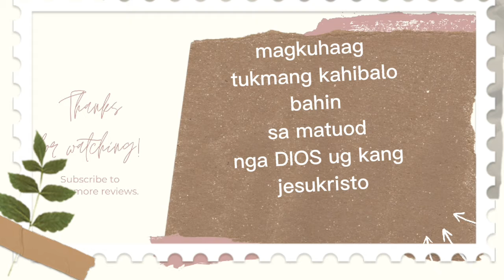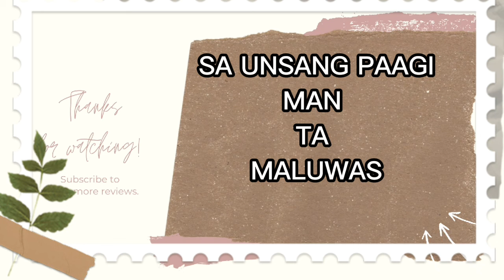Sa UNSANG paagi ta maluwas@vetstv7500